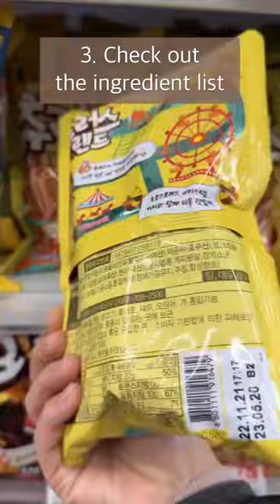Korean Convenience Store “VEGAN VERSION”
3 ways to find Vegan food in Korean Convenience Store 🌱